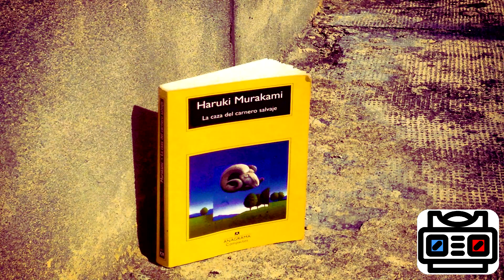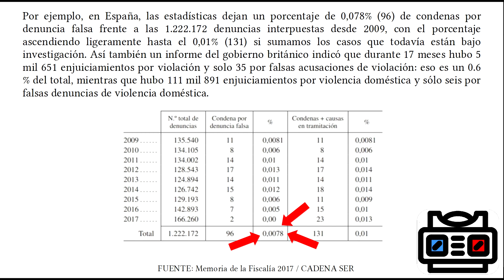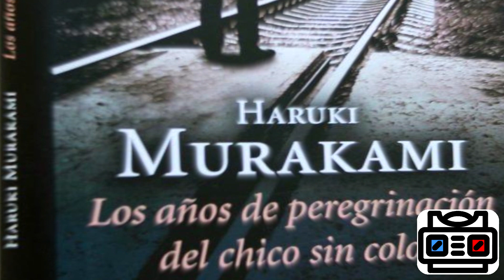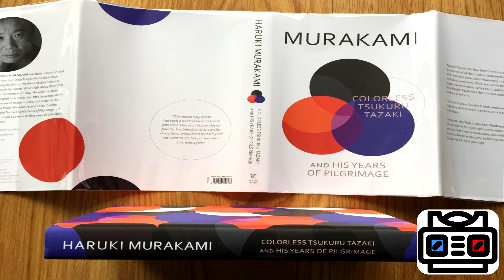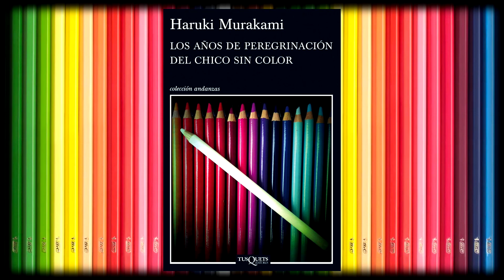Los años de peregrinación del chico sin color, de Haruki Murakami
Comentario sobre la novela “Los años de peregrinación del chico sin color”, de Haruki Murakami, publicada en 2013 y que narra el trayecto que debe recorrer su protagonista Tsukuru Tazaki para superar un trauma de su adolescencia y así poder comenzar una nueva vida con la mujer que ama. Un viaje por la juventud idealizada, el inicio de la adultez, pero sobre todo sobre la construcción del amor propio.

Material de otros autores utilizado en este video.

Icon designed by Freepik from Flaticon.

2. True Colors – Cyndi Lauper
Version instrumental - Attila Fias